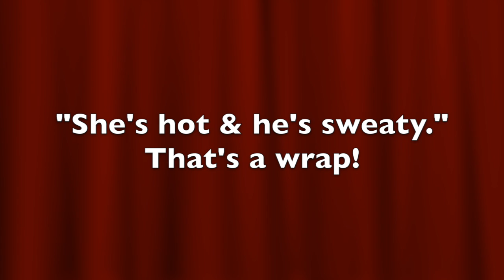Dance Party Encore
A Dance that will make you smile!